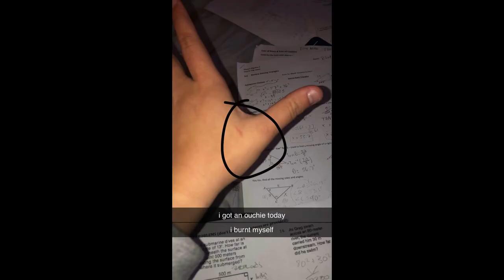sophomore year pt 2